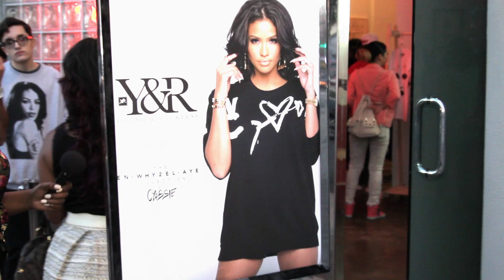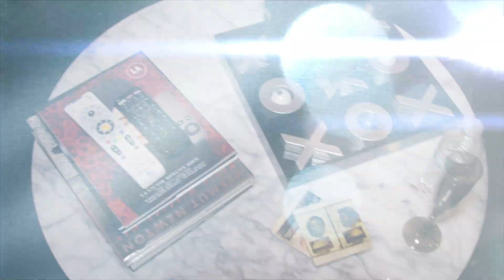Young & Reckless w/ DestinyGodley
Fashion and Fun with 2 beauties and a few bosses

Need a FREE ride? Sign up with uber using and get $20 off your first ride!